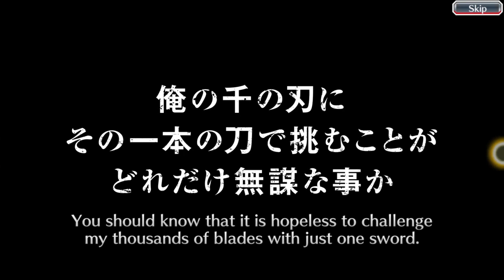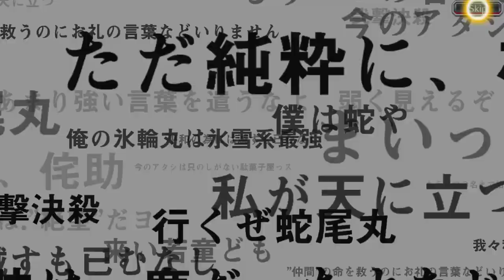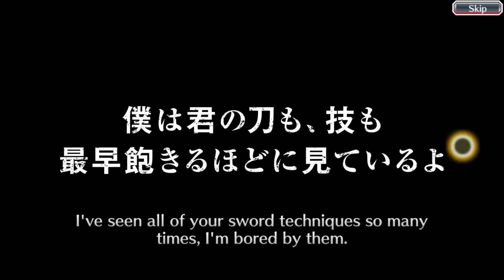🗡️BLEACH: Brave Souls gameplay - Birthday Medals + Quests!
🎮No vídeo de hoje estamos continuando nossa serie jogando o game grátis do anime Bleach no Ps4, e dessa vez trocando nossas medalhas e concluindo as Missões de tempo limitado.

📄 SOBRE ESSE JOGO:
Bleach: Brave Souls é um jogo gacha free-to-play desenvolvido pela KLabGames e publicado pela Konami. Situado no universo Bleach, foi lançado para Android e iOS no Japão em 2015 e mundialmente no início do ano seguinte. O jogo registrou 40 milhões de downloads em maio de 2019.

Introdução: 00:00
Inscreva-se no canal e não perca os próximos vídeos! 00:10
Já deixou o Like?: 16:00